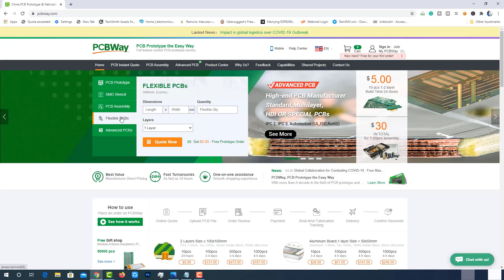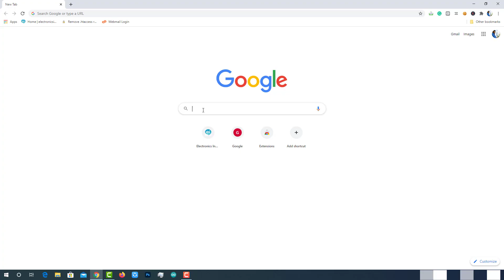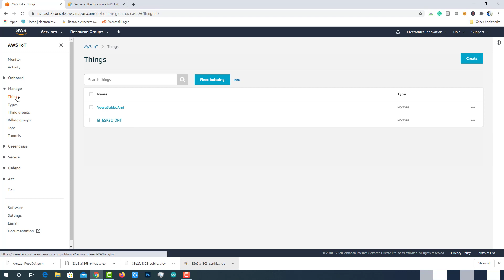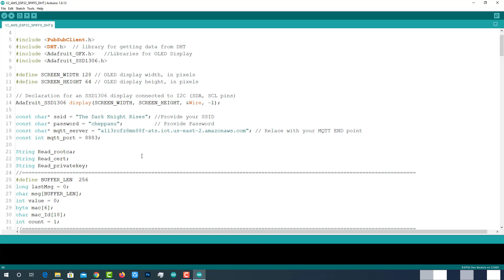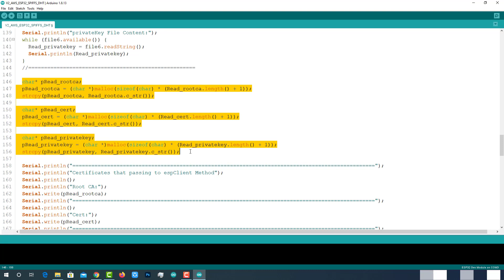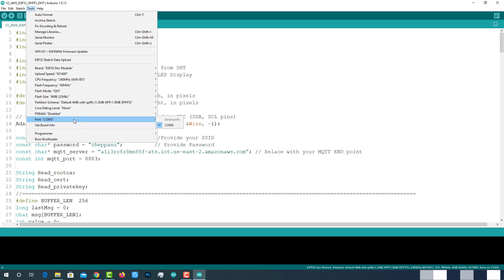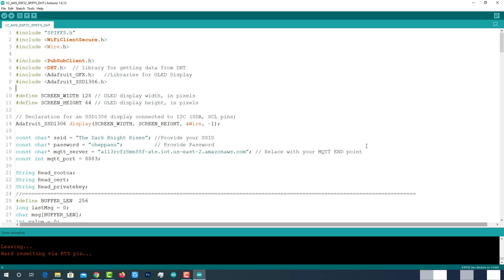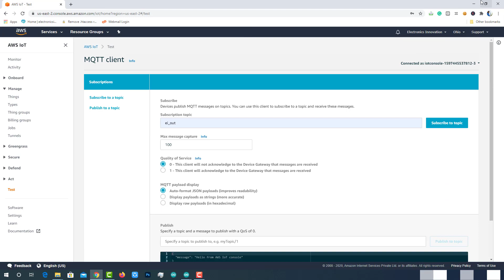v2.0 Temperature Data record on AWS IoT Core with ESP32 using Arduino IDE and MQTT Protocol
In this video, we will see an upgraded version of the previous project on AWS which is v2.0 of Temperature and Humidity record on AWS_IoT_Core with ESP32 using Arduino IDE and MQTT Protocol
In the previous videos, I have done this project by manually entering all AWS certificates to the sketch,
In another video, I have uploaded the AWS Certificates to the SPIFFS, but before uploading, I have manually converted certificates from .pem format to .der format.

Due to this manual process, It's difficult to deploy large no of devices. for example, If you want to deploy hundreds or thousands of IoT devices, this method is not suitable for that.
because it is a time-consuming process, and there are higher chances of human errors.

To make this process simpler, I have decided to eliminate both manual entering & converting process of the certificates.

Required components:
1. ESP32 Module
2. DHT22 sensor
3. I2C Oled Display
4. Breadboards
5. connecting wires